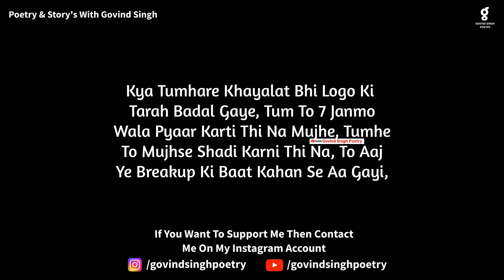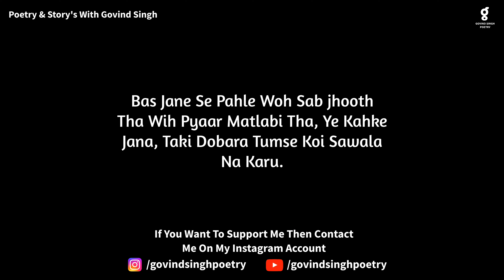Breakup Karna Hai Tumhe | emotional poetry | broken heart shayari By Govind Singh Poetry